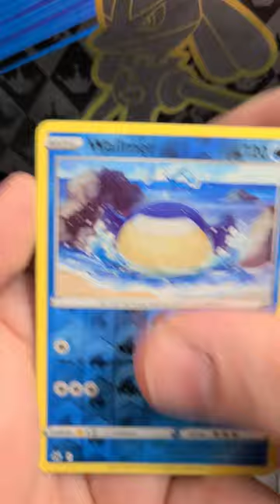CROWN ZENITH Pokemon Card Opening 721